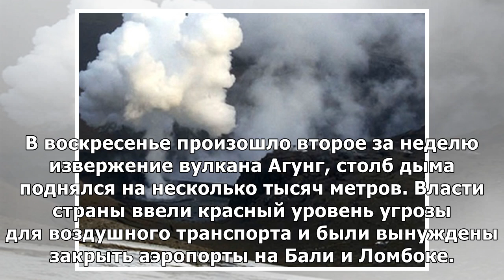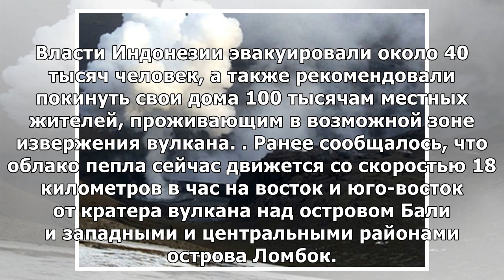Аэропорт на бали, где произошло извержение вулкана, будет закрыт еще сутки